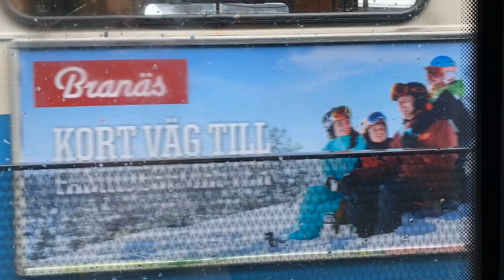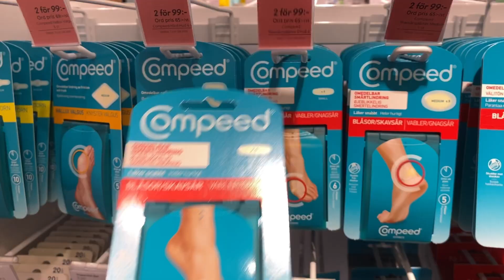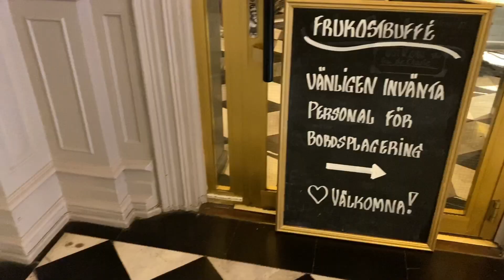VLOGG 19 | SYSTERHÄNG 💜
Hej finisar!❤️

I dagens video vloggar jag från helgen när jag åkte och hälsade på min lillasyster i Helsingborg!

Jag åker spårvagn, buss OCH tåg för att komma dit 😂 Väl på hotellet tar jag en snabbdusch innan jag sminkar mig och sedan möter upp min syster i entrén.

Vi hänger på hotellrummet en stund och dricker bubbel och har lite förrätt i form av ost, kex och ölkorv.

Efter det tar vi bussen till restaurang Via 95 som ligger precis vid strandkanten. Felicia åt ”räkfrossa” (= en jäääävla massa räkor 😂) och jag åt oxfilén. Maten var sådär och tyvärr var det väldigt lång väntetid på Felicias mat så jag hade typ hunnit äta upp... men det var mysigt ändå☺️

Sen åker vi Voi runt i stan och tillbaka till hotellet. Där dansar vi loss, kissar och fixar till sminket innan vi går ut på stan igen. Filmade ingenting efter det men vi hamnade på en bar och tog varsitt glas ☺️

Dagen efter åker vi till köpcentrumet Väla. Vi börjar med lunch och sedan kikar vi i affärer och shoppar lite. Innan vi åker hem igen tar vi varsin kaffe på Espresso House.

Kvällen avslutas med myyyys hemma hos Felicia. Vi lagar asgod mat (fläskfilé och hasselbackspotatis) och kollar på skräckfilm. Vi skrattar oss SÖNDER OCH SAMMAN, som vanligt 😂😂

Sedan kommer jag hem till hotellet och tar ett bad. Väljer att avsluta vloggen där ☺️

/Sabina